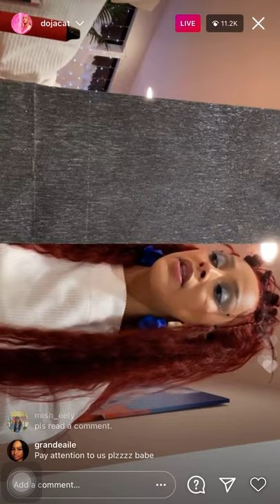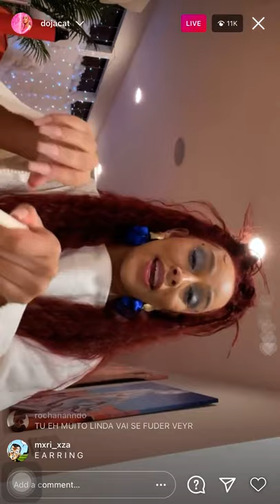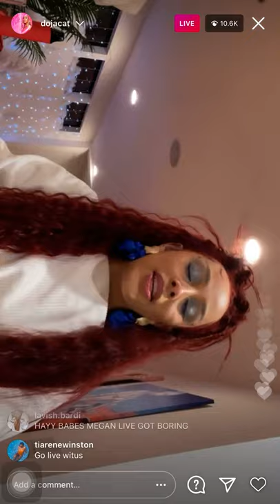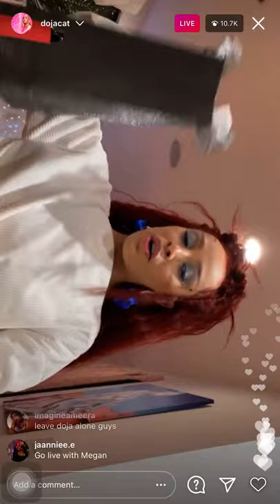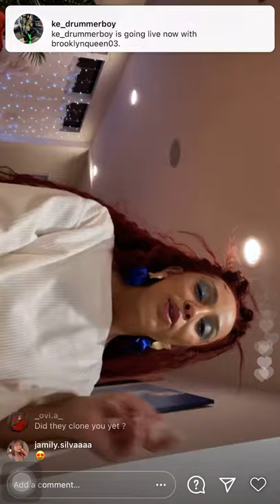DOJA CAT UPSET SHE DON’T KNOW WHAT MOVIE TO WATCH (2/7/21)